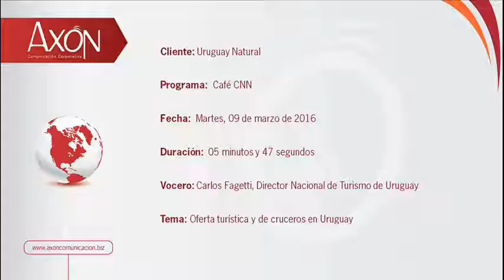Uruguay Natural: Entrevista Carlos Fagetti en CNN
Entrevista que hace el programa Café CNN a Carlos Fagetti, Director Nacional de Turismo de Uruguay, quien habla sobre toda la oferta turística y de cruceros que ofrece Uruguay a todos sus visitantes